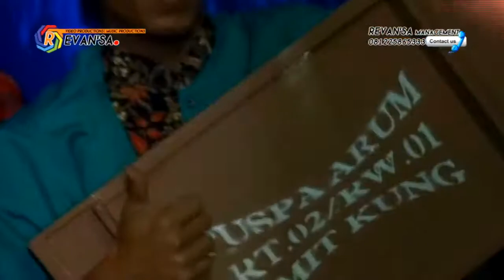NASIBKU Voc.AYU SWARA | REVANSA INDONESIA Live Sangubanyu 2018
Video - REVANSA DIGITAL
Audio - PRATAMA SOUND SYSTEM
REVANSA INDONESIA Live Sangubanyu Slogoretno Jatipurno 2018

ASKfm @shokiebgankz